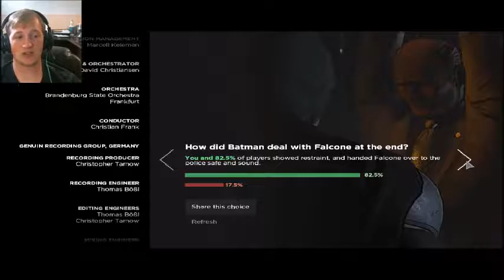Telltale games: Batman-Part 3: Fall of Falcone